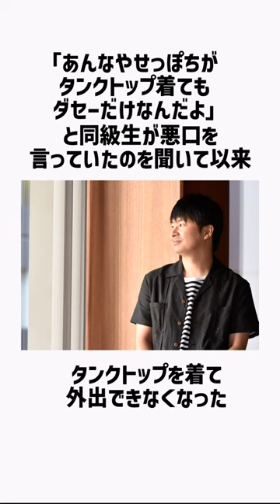オードリー若林の面白雑学